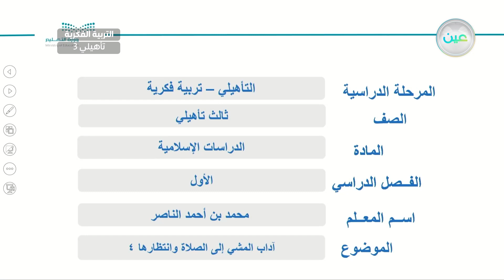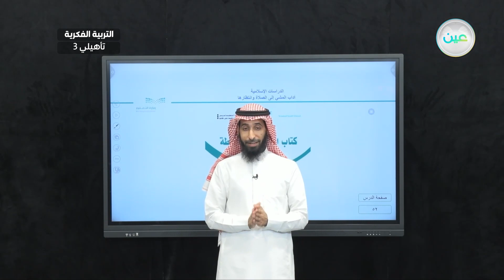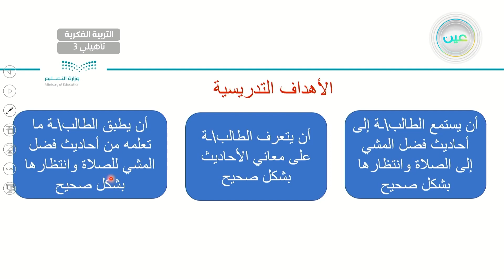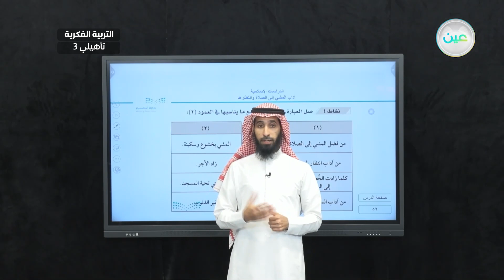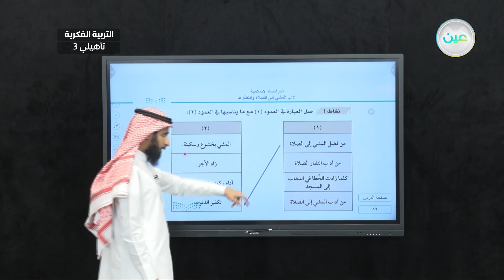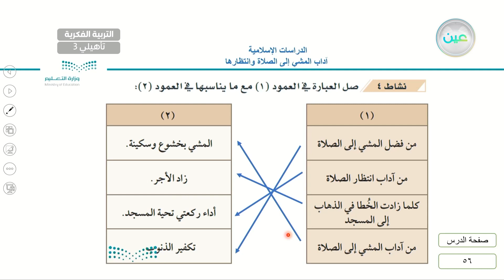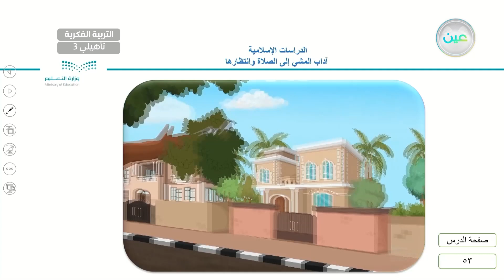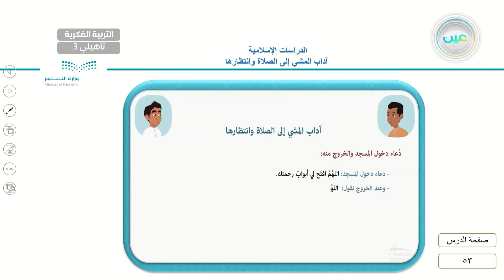آداب المشي إلى الصلاة وانتظارها 4 - القرآن الكريم والدراسات الإسلامية - ثالث تأهيلي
الحصة 36 - الخميس - الأسبوع الحادي عشر - ثالث تأهيلي